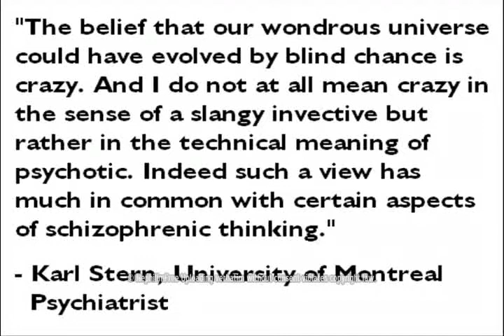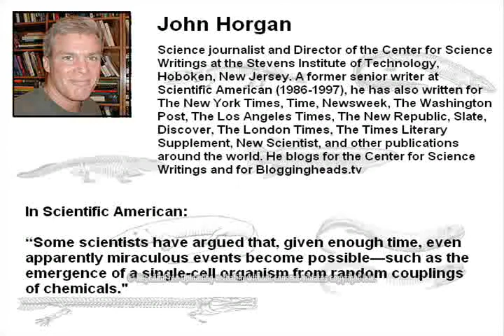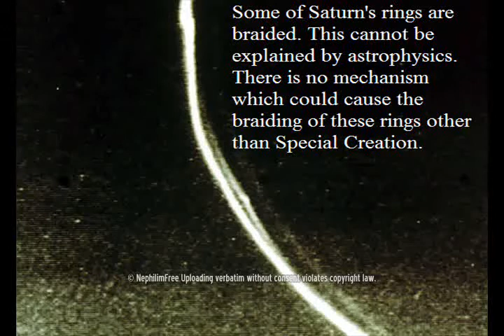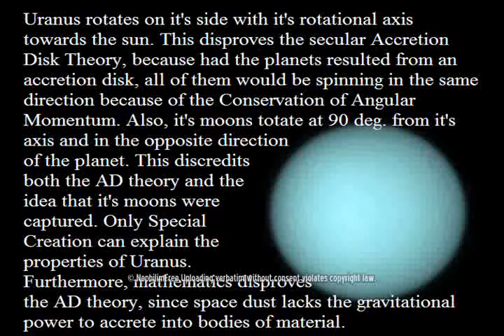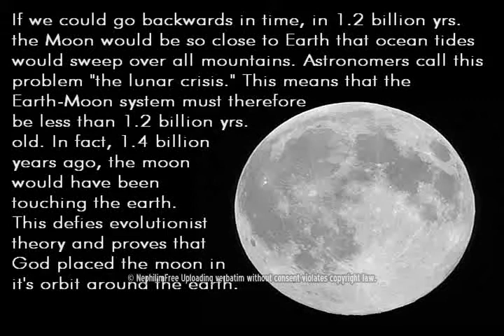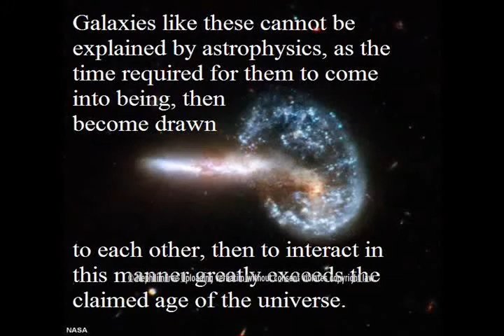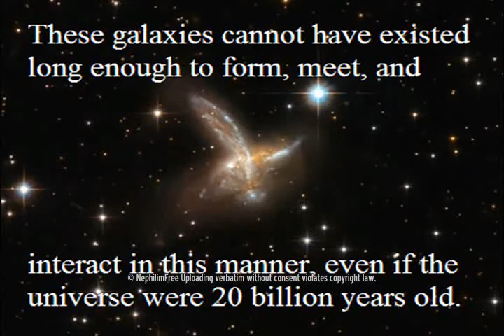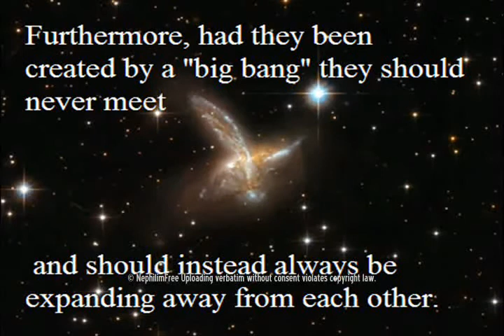dprjones in Skype 3 of 3 [MIRROR]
dprjones claims the universe came from nothing! He also demonstrates that he has very little understanding of the science behind creation. DoneXodus2 where are you? Why don't you give it your best shot? Let's hear about your phylogenics, retroviruses, pseudogenes, and imaginary Darwinian tree of life!

NephilimFree dprjones evolution creation intelligent design astronomy big bang dark matter string theory Bible Holy Jesus Christ Lord Savior fact Charles Darwin darwinian tree of life universe atheism christianity evolutionism creationism DonExodus2 science phylogenics retroviruses pseudogenes imagination nothing